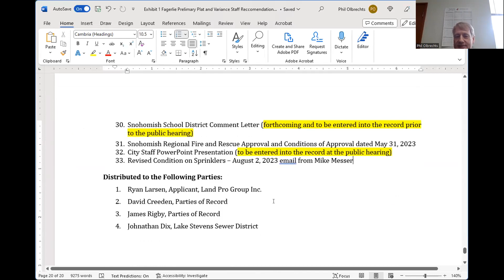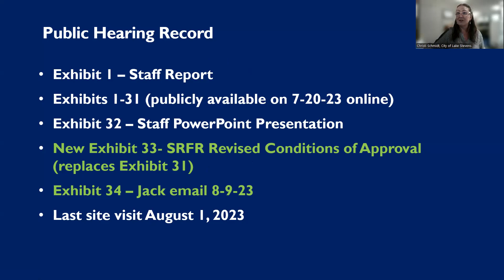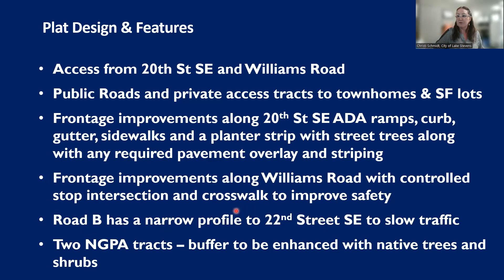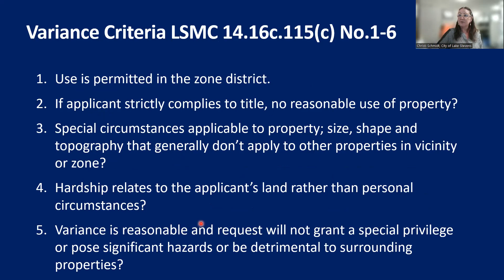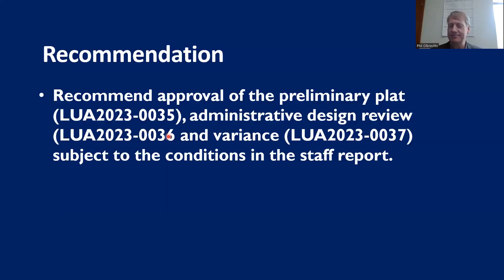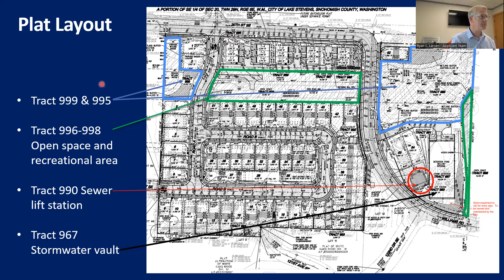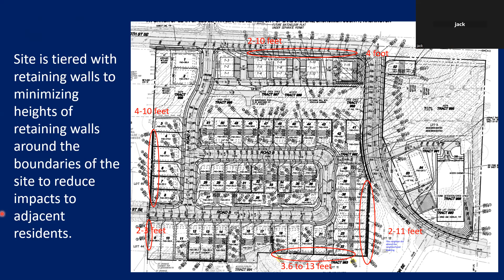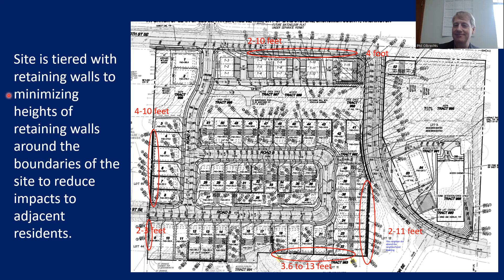Fagerlie Plat and Variance Hearing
Hearing Examiner hearing 8-9-2023